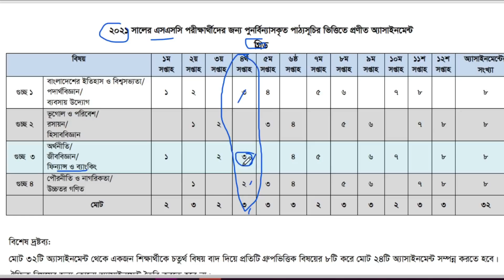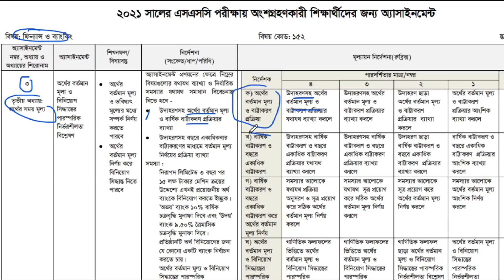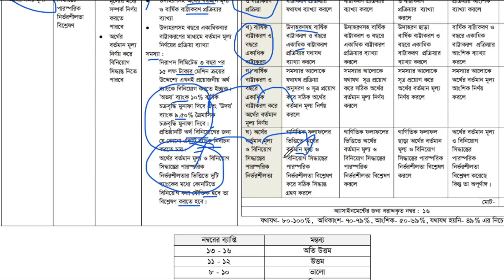SSC 2021 Finance Assignment 4th Week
Assignment 2021
Assignment Solution
SSC  Exam 2021 Assignment  Answer
SSC  Exam 2021 Finance Assignment  Answer
SSC  Exam 2021 Finance 4th Week  Assignment  Answer
SSC  Exam 2021 Finance Banking Week  Assignment  Answer
SSC  Exam 2021 Finance  and Banking  3rd Week Assignment  Answer

➡️Our Address :
Head Office